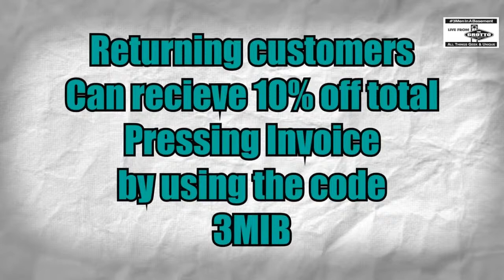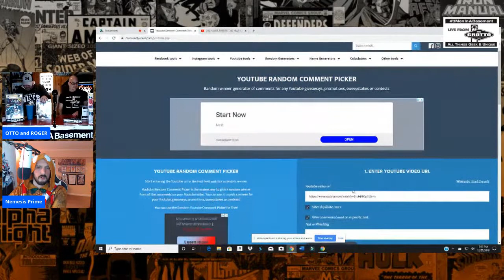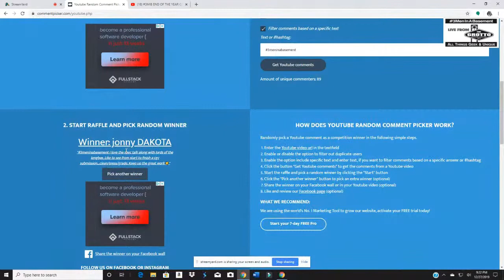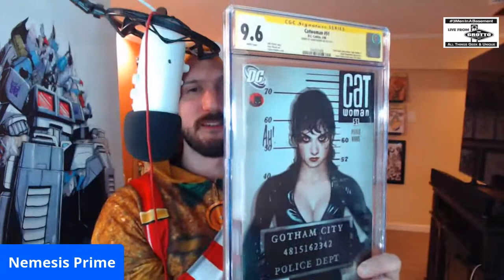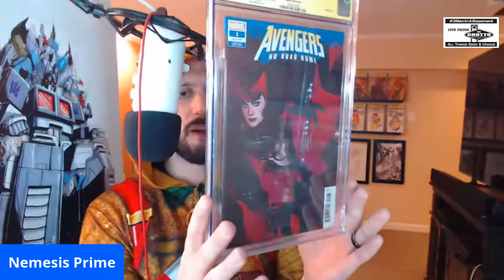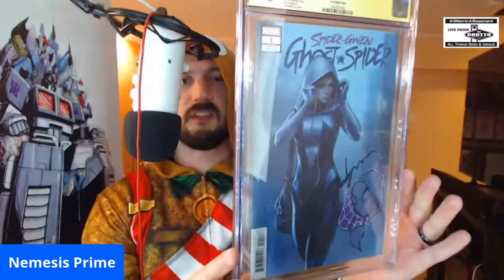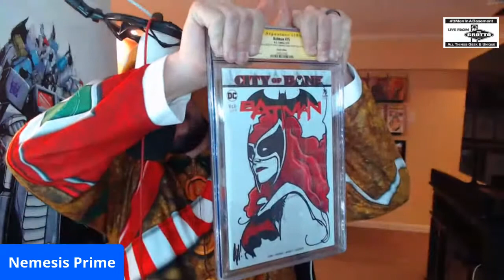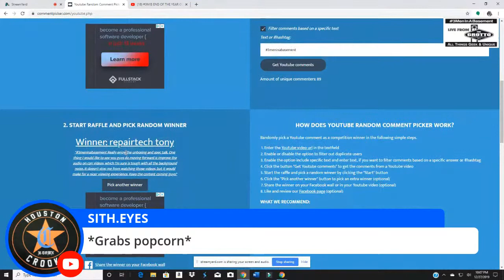3MIB END OF THE YEAR CGC UNBOXING AND 1K SUB GIVEAWAY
This is our last show of the year as we do our 1k Giveaways